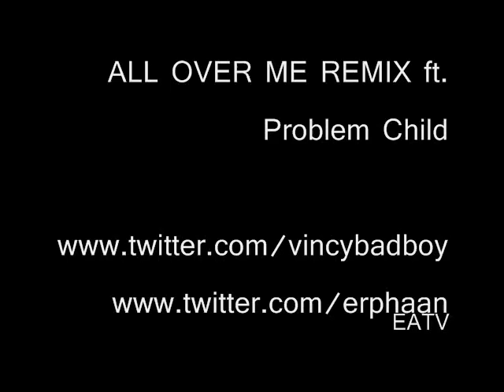EA C2K11 BLOG 1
Erphaan Alves updates supporters on his Music Career
-New Songs
-Remixes(Problem Child)
-Power of Social Networking
-Live Performances
-Soca Star (Synergy TV)